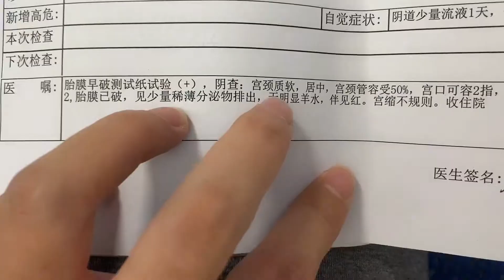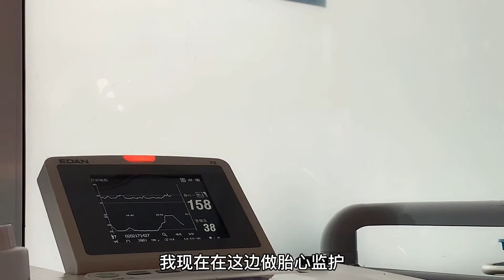阿爽心血来潮去上瑜伽课，没想到课上破水了，被紧急住院了！【阿爽生活录】